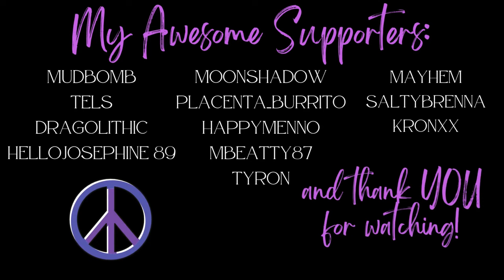Into The Wilds!: Evergreen - Episode 1 - Vintage Story 1.19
The 1.19 update is here and its time to teleport outta here and find a new and interesting place to build!
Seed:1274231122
Mods:
Better Ruins
Bricklayers/Expanded Matter
Carry On
Cats/Pet AI
QP Chisel tools
Cottage Windows - Modular and Tall
HUD Clock
Medieval Expansion
Prospector Info
Diagonal Fences
Noisy Bears
Shelfish
Mannequins

New Mods starting in 1.19:
Primitive Survival
Floral Zones: Caribbean Region
Zoom Button
The Alchemy Mod

and Super Thanks right on my YouTube page!

Salty and I have set up a discord so we can share and connect with you!
Here is the invite to The Bohemians discord server!

About me:
My gamer name is Hypnotique, but my friends call me Hypi! I love playing open world survival games and find that sharing them with you makes them even more enjoyable!

I hope you enjoy our escape into these games!  One of my biggest joys is responding to your comments, so please, comments are more than welcome! I love any tips or tricks you have for me especially if I need help! Please help! Likes and subscribes are always appreciated as well :)